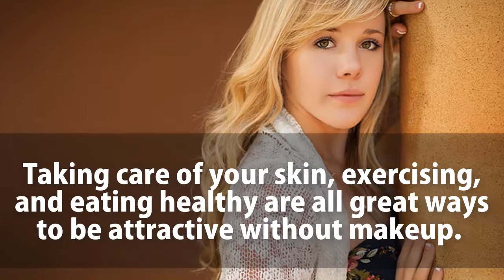How to Look Beautiful Without Makeup || Get Perfect Glowing Skin in ANY season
You can follow these easy steps to look polished and look beautiful without makeup in the morning for work or school.

Get soft glowing skin, clear skin, perfect skin and yes that is without makeup. In this Video How to look Beautiful without MAKEUP, I will tell you 6 simple Tips to Get Clear skin, Glowing Skin, Perfect skin.